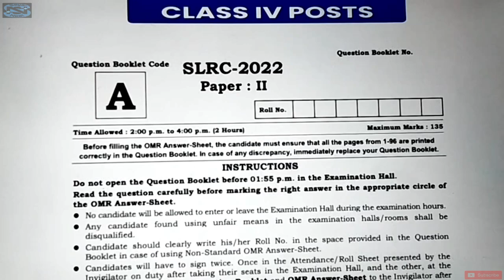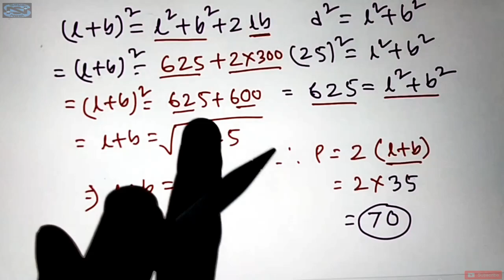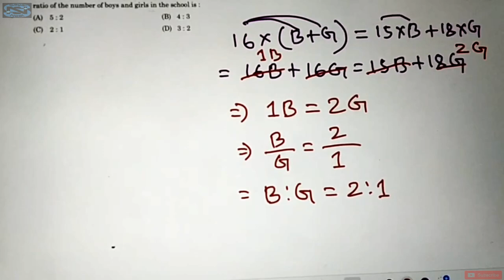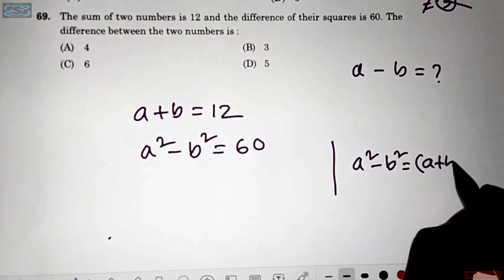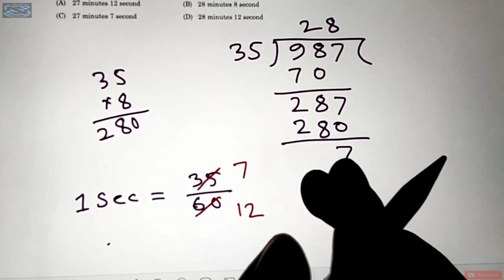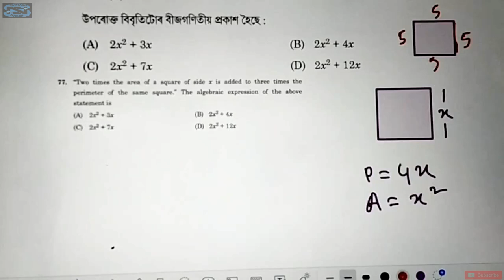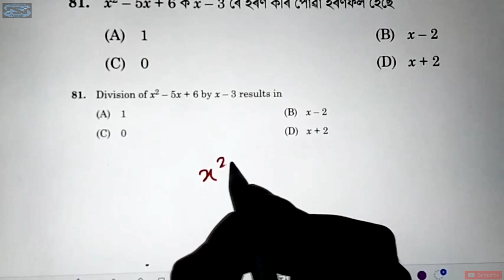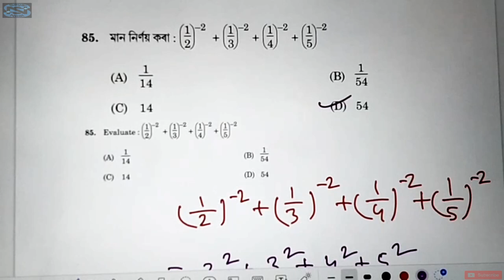Previous Questions Paper Solution|SLRC Grade 4|Complete Maths Questions & Solution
Target 22700+
SLRC Grade 4 questions paper
SLRC Grade 4 Maths Questions Solution
ADRE Official questions paper
Mathematics Questions Answers Key